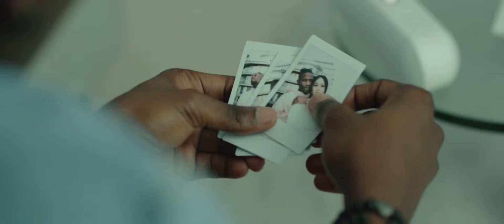Ycee - Say Bye Bye Ft. Eugy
There are no copyright infringements intended for the use of the song (s) or Picture (s) within this video. Upon receiving your message, an evaluation will take place to determine whether you own the rights to the content. Once the ownership is confirmed, the content will be removed immediately. Sleambeat is an entity that solely promotes the creators of the content used, whether it be the artist of the music or the photographer of the image. All content featured receives full credit in the video description, along with links to the appropriate artist

Add me of  Snapchat! User name : sleambeat